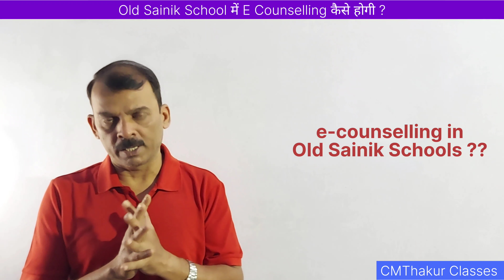Sainik School e counselling 2023 | New Sainik Schools e-counselling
Sainik School Result 2023 | e-counselling start date | Merit List |
Sainik School Result 2023 | Final Answer Key 6 & 9| Class 6 All India Merit List |
Sainik School Result 2023 | Class 9 All India Merit List |
Sainik School Result 2023 aa gaya | NTA Score Card |

registration link for e-counselling in Sainik Schools & New Sainik Schools -

how to apply for new sainik school e counselling
new sainik school e counselling process

e counselling
e-counselling start date
new sainik school e councelling
sainik school e councelling
counselling
online counselling
aissee e counselling
counseling
online counselling course
sainik school e counselling 2023
online counselling
online counseling
what is e- counselling
counselling services
counselling 2023

sainik school score card
sainik school result 2023 date
sainik school score card class 6
sainik school class 9 score card
saini school exa score card
sainik school nta score card
age for the sainik school
sainik school merit list and score card check karen

nta 2023 answer key and omr
aissee 2023 answer key and omr
sainik school result 2023
sainik school entrance exam result date 2023

rms result 2022 class 6
rms result 2022
military school result 2022
military school result
rms result 2022 class 9
military school result 2023
rashtriya military school result